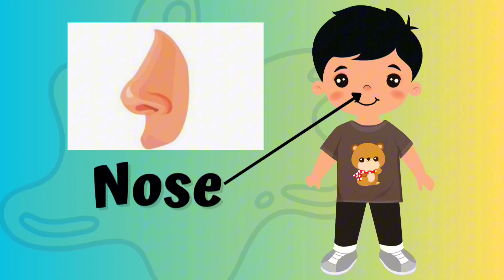Parts of the body _ body part _ human body parts name _ learn body parts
basic human body parts

Head: The upper part of the body, containing the brain and sensory organs.
Neck: Connects the head to the rest of the body.
Shoulder: Joins the arm to the body.
Arm: Extends from the shoulder to the hand.
Elbow: The joint between the upper and lower parts of the arm.
Hand: Includes the fingers and palm.
Chest: The front part of the body, between the neck and abdomen.
Abdomen: The area between the chest and pelvis, containing organs like the stomach and intestines.
Back: The rear part of the body.
Hip: Connects the trunk to the lower limbs.
Leg: Extends from the hip to the foot.
Knee: The joint between the thigh and lower leg.
Foot: Includes the toes and sole.